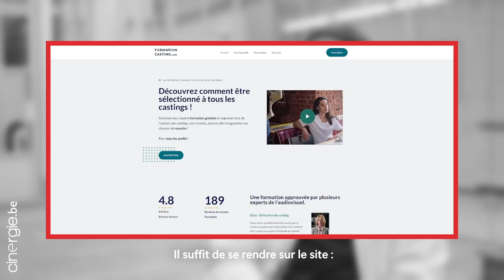Comment réussir son casting ? - Formation Casting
Cinergie.be a rencontré Ghislain Debry, le concepteur de Formation Casting.
Formation Casting est une plateforme dédiée à l'univers du casting. On y trouve deux heures de vidéos de conseils pour réussir à être sélectionné quand on se présente à un casting.